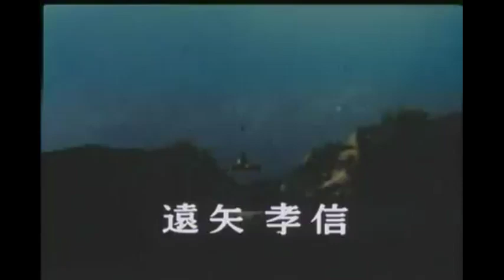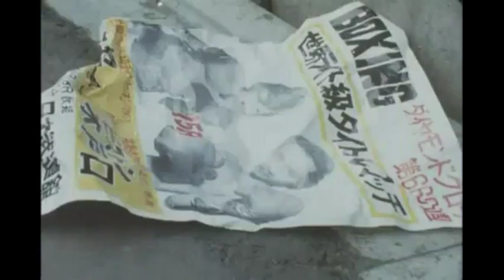最終回 さよならスペクトルマン